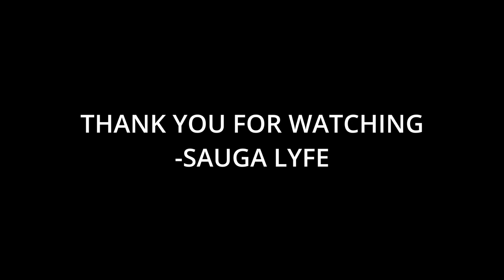CASH COBAIN Music Compilation